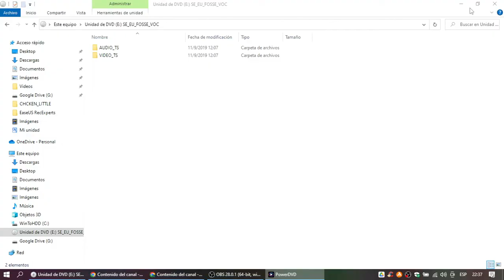Si Yo Fuera Tú DVD Menu 2005 en portugués, inglés y español